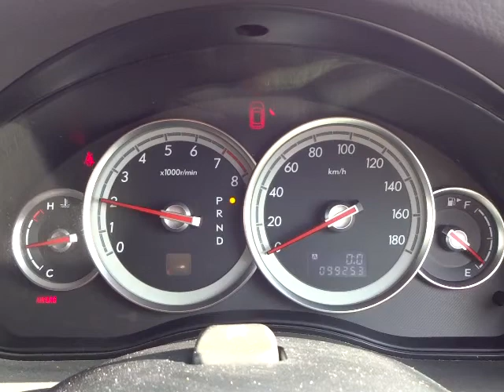スバル レガシィ ツーリングワゴン 2.0R エンジン音 (A024)